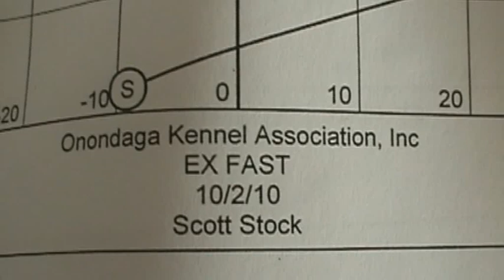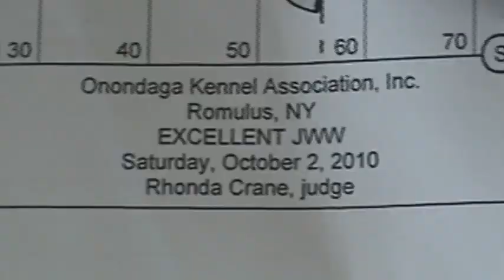Double Q #39! TQX leg!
What an awful mess at this year's Wine Country Circuit. Thursday, we did not compete, but the area received about 3 inches of rain in a 24-hour period. Consequently, there was standing water in the tenting crate (reminding me of the AKC Agility Invitational in Dec.), and in the rings. The footing was churned up into slick mud. Many dogs had problems finding purchase, and certainly, the handlers did. Some handlers lost their shoes while running in the mud. The footing was definitely a factor in losing a TQX leg on Friday. What a shame for the judges, as the courses were lovely (Rhonda Crane, Scott Stock, Keith VanHousen). We got a TQX leg and double Q #39 on Saturday, and came close to another double Q on Sunday. On another happy note, Journey earned his first conformation point today! Thanks to videographers Lori Grove, Mary Cope and Diane Eggleston.